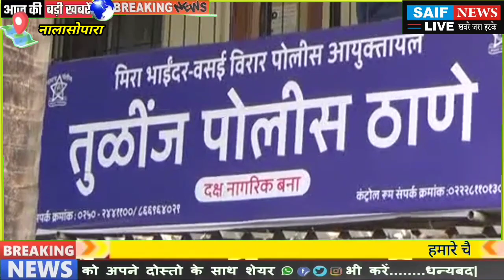BilalPada Nalasopara Crime News पानी भरने के विवाद मे नालासोपारा के बिलालपाडा मे हुई युवक की हत्या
पानी भरने के विवाद मे नालासोपारा के बिलालपाडा मे हुई युवक की हत्या
नालासोपारा क्षेत्र मे एक के बाद एक अपराध की घटनाए लगातार सामने आती रही है हाल ही मे एक ऐसी अपराध की घटना सामने आई जिसके बाद हर किसी का दिल कांप उठेगा दरअसल मामला है तुलिंज पुलिस थाना अंतर्गत आने वाले बिलालपाडा स्तिथ उपाध्याय कंपाउंड गरीब नवाज चाल का है जहा पानी भरने को लेकर हुए विवाद ने इतना रोद्र रूप ले लिया की दो पक्षों मे चाकू छुरा चलने लगा धारदार चाकू के हमले मे एक युवक की मौत हो गई वही और भी लोग को चोट आने की खबर सामने आई सुनिए मृतक के भाई द्वारा बताई गई आपबीती ब्यूरो रिपोर्ट सैफ न्यूज़ लाइव।